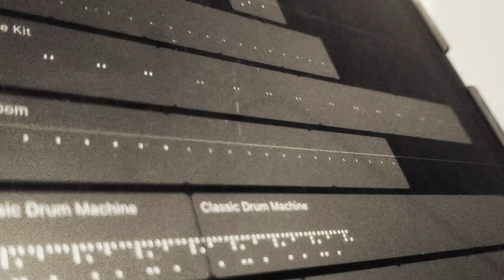Sound to celebrate | Sohrai | Trapstyle